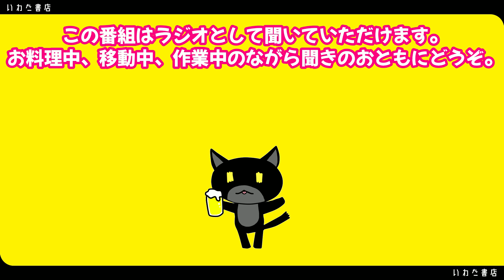No160 宝島社様より今年もお誘いいただきました！